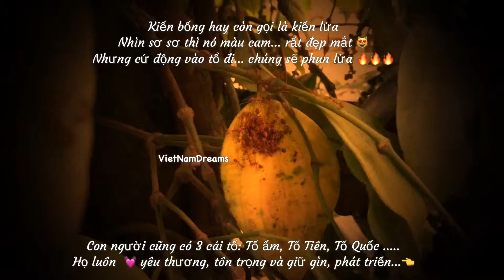Giant forest ants in Vietnam - Amazing footage of ants protecting their nest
(Kiến Bống | Kiến lửa)